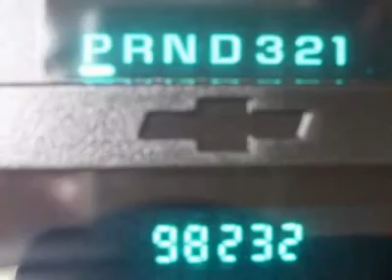2005 Chevrolet TrailBlazer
2005 Chevrolet TrailBlazer  - $10994

Russ Darrow KIA Mitsubishi Waukesha
2141 East Moreland Blvd

What Edmunds.com says a strong drivetrain, plenty of room inside and a long features list make this an attractive family vehicle. Strong engine performance, comfortable highway ride, extensive features list, user-friendly controls. The TrailBlazer gets a host of minor interior improvements this year. Seating has been restyled and boasts comfort and quality improvements. Detail changes include revised chrome accents, trim enhancements and a new instrument panel appearance. Among the new options are an audio system with CD/MP3 compatibility and full-length side curtain airbags (which replace last year's front-seat side airbags).  The Darrow Difference:  Receive the Russ Darrow Gold Rewards Card With every New and Used Vehicle purchase.  Some of the Gold Rewards Card Benefits:   3-Day Exchange Policy on Vehicle Purchases, 3 Oil Changes are included during the first year you own your new-to-you vehicle. FREE Car Wash With Any Service.  FREE 1-Day Rental with $400+ of Repairs or Maintenance.  FREE 3-day Rental for Body/Paint/Repair. FREE Shuttle Service (Roundtrip in our Trade Area) FREE Multi-Point Inspection With Any Service.   AAA Membership is included with your purchase for one year.  AAA selected Russ Darrow to be their exclusive Auto Buying Partner in Wisconsin.  (See dealer for complete details) (Applies to vehicles sold for $5000 or more)  Special Internet Pricing Is Not Applicable With Any Other Offers Or Promotions.